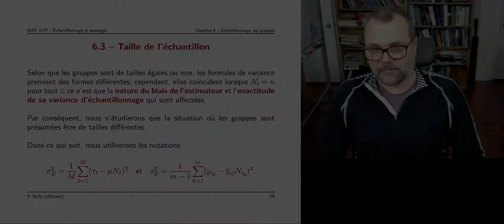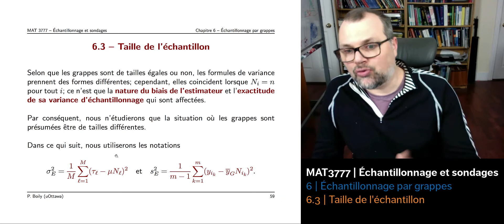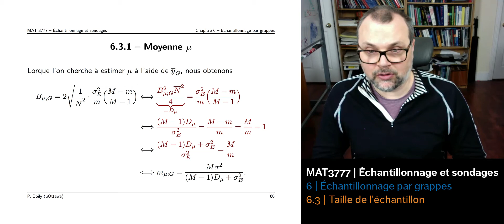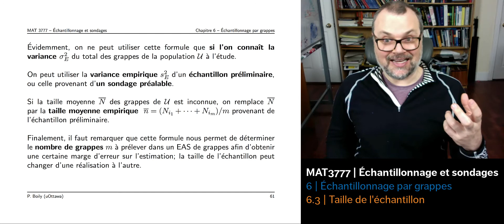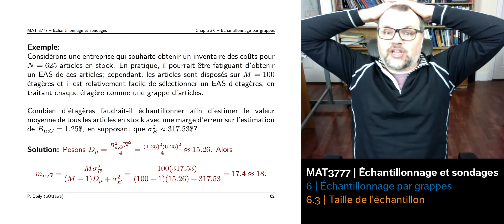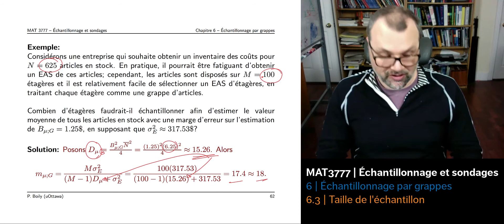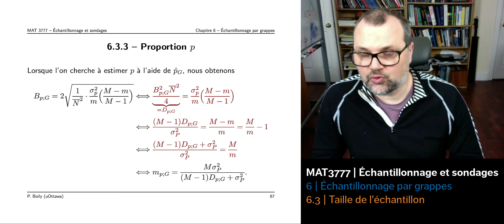3777 - 6.3 - Détermination de la taille de l'échantillon (07:37)